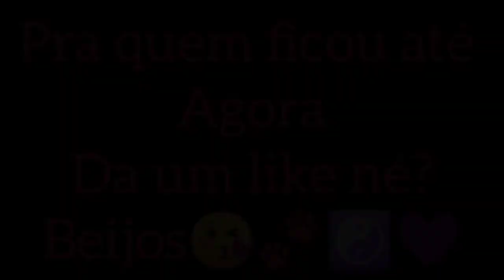Campo e praia ao mesmo tempo .Tudo o que você precisa saber antes de ir.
Você pretende sair de grandes centros e morar na área rural de uma cidade de praia ? saiba de dicas valiosas .assista até o fim !

para saber de nossos eventos e nossos contatos